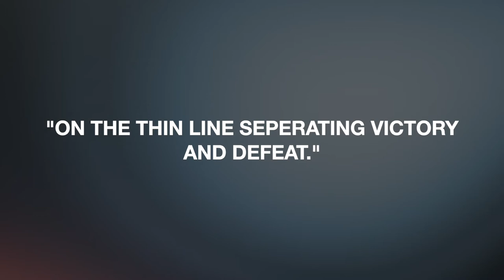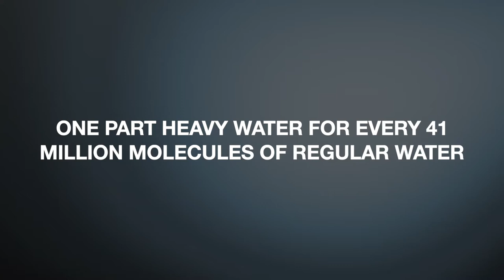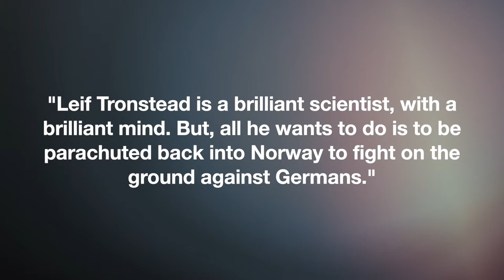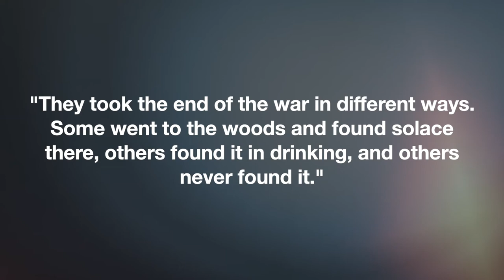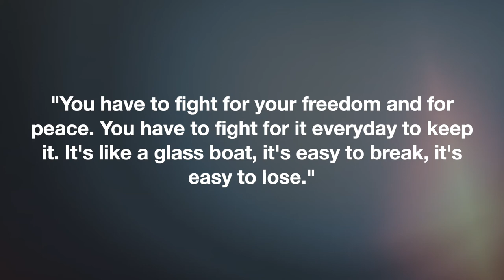The Story of OPERATION GUNNERSIDE (How they stopped HITLER!)